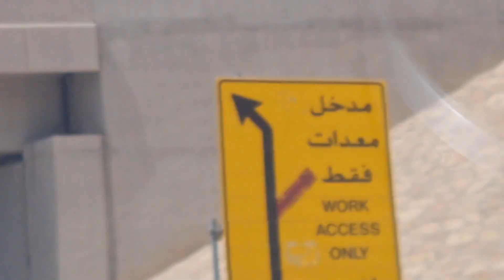WELCOME BACK KARIM! LET'S BEAT THE HEAT(SUMMER IS FUN)